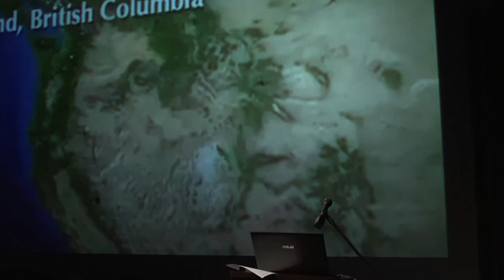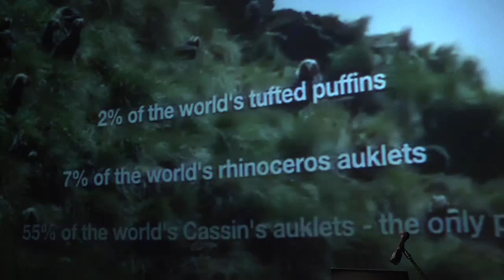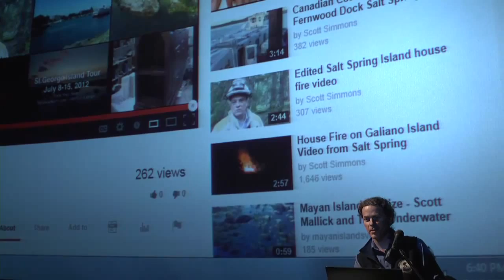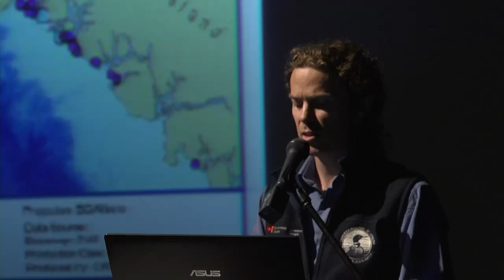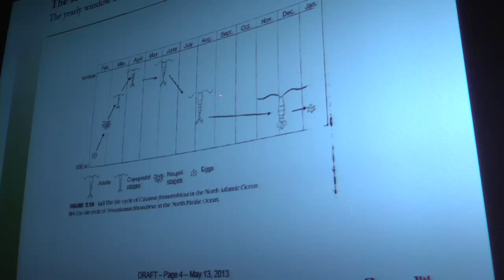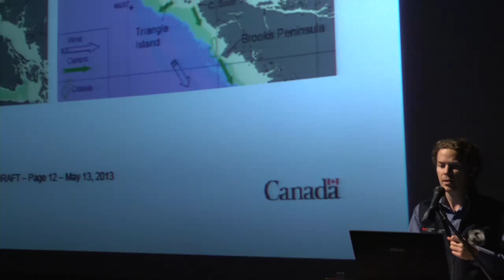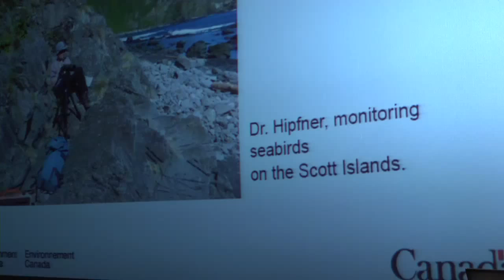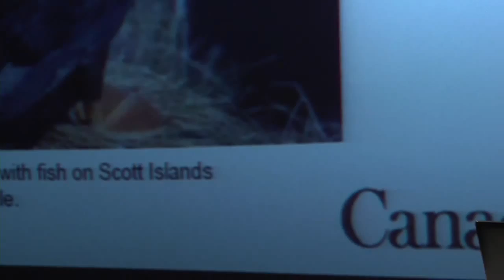Proposed Scott Islands Marine National Wildlife Area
This is a live streaming test of our public programming presentation on the Scott Islands.

Presenting:

Blair Hammond is the Manager of Ecosystem Conservation for Environment Canada's Canadian Wildlife Service in British Columbia.  Blair will provide an overview of the planning process Environment Canada has undertaken for the Scott Islands marine National Wildlife Area proposal and will address some of the specific challenges of planning and managing for a large marine protected areas.

Dr. Mark Hipfner is a Research Scientist with Environment Canada's Wildlife Research Division. He has conducted research on many aspects of seabird biology and marine ecology in Alaska, Canada's eastern Arctic, Newfoundland and Labrador, and British Columbia. Since 2001, he has directed the Centre for Wildlife Ecology's seabird research and monitoring program at several major colonies in British Columbia, including Triangle Island in the Scott Islands archipelago.

Topics:

Seabird diversity on Canada's Pacific coast and importance of Scott islands seabirds nationally and internationally.

Seabirds as an integral part of the marine ecosystem.

Foraging habits and breeding research ongoing at CWS and SFU's Centre for Wildlife Ecology.

Scott Islands seabirds and their importance nationally and internationally.

The proposed Scott Islands marine National Wildlife Area process and progress (proposed boundary, management approach, stakeholder engagement).